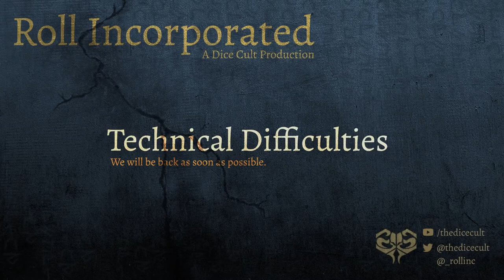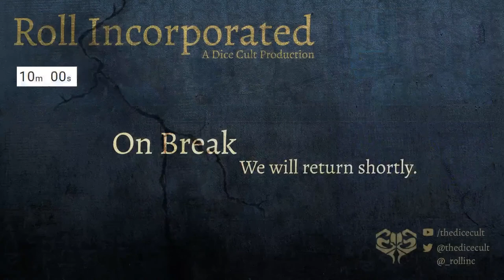Roll Incorporated - Ep 6: Caught Between a Rook and a Clock Face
The Tram Fam attempts to free the Professor from his time loop, and we meet the infamous crime boss, The Rook.

Watch live every Wednesday at 9 pm Eastern / 6 pm Pacific